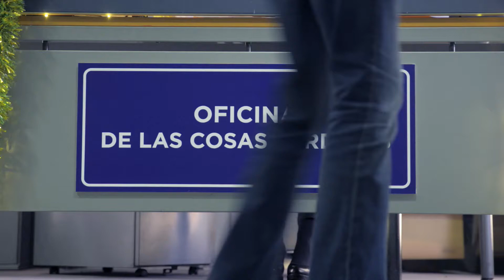Si quieres recuperar los millones malversados por el procés, vota PP